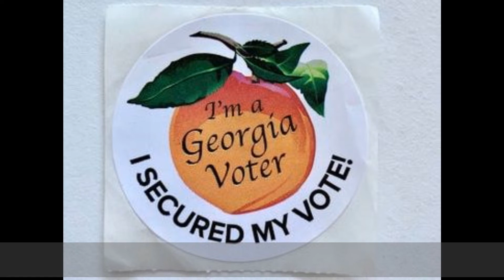Georgia Vote Fraud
What's going on in Georgia? ACRU has been working to prevent vote fraud for nearly a decade. In 2020, operatives on the left have taken actions in courts and state legislatures to eradicate voting integrity laws across the U.S.